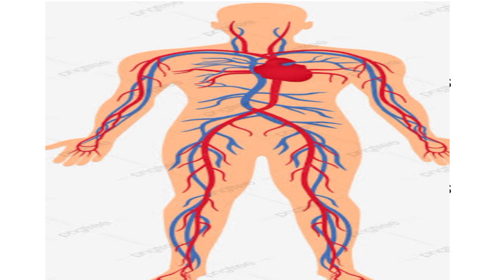सुबह-सुबह खाली पेट पानी पीने के हैं ये 10 चमत्कारी फायदे, जानकर हैराण रह जाओगे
हेल्थ टिप्स
पाणी के फायदेशरीर हाइड्रेटेड रहता है .
स्किन के लिए अच्छा और डी-टॉक्सीकेशन करता है
इनडाइजेशन में गुनगुना पानी अच्छा,